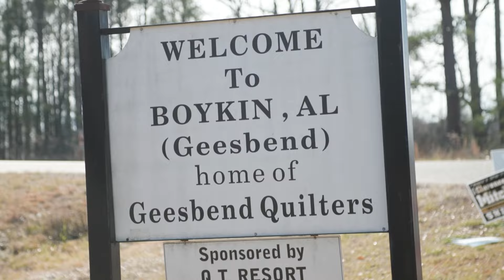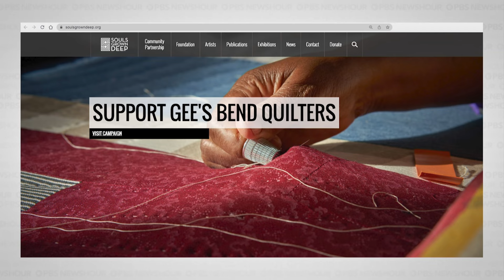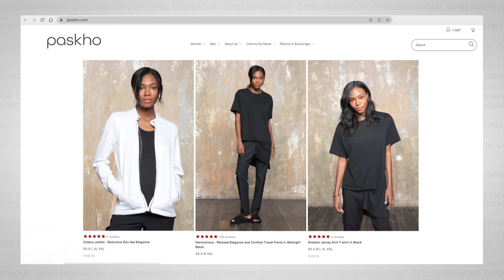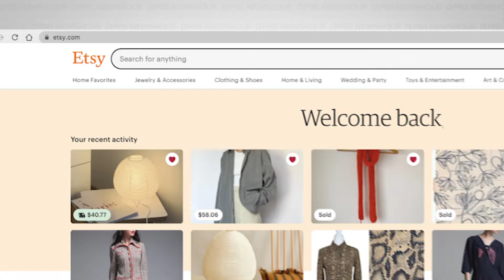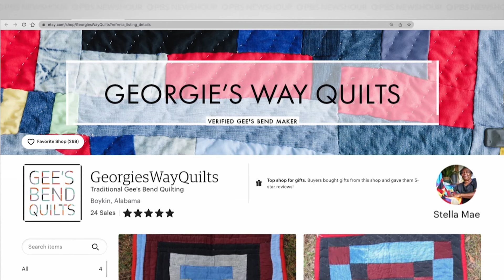Famed Gee’s Bend Quilters are now on the runway and online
A blockbuster exhibition in the early 2000’s made the women of Gee’s Bend, Alabama, famous for their visually stunning quilts. But the success didn’t translate into meaningful economic gains for their isolated community. Now, new opportunities are helping change that. With support from the Souls Grown Deep Foundation, the quilters now have sold-out Etsy shops and collaborations with high-profile fashion designers. Megan Thompson reports.